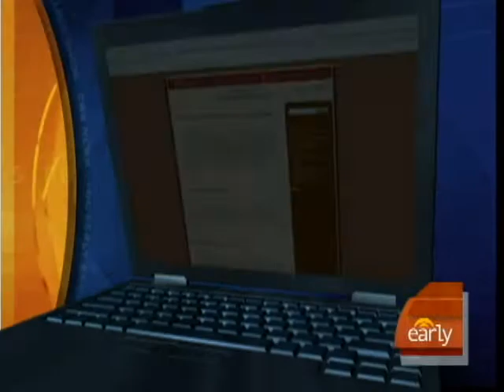Jackson Doc Home Raid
Dr. Conrad Murray assisted investigators as they raided his home though he may be charged with homicide, reports Hattie Kauffman. Harry Smith talks to TMZ.com's Harvey Levin.